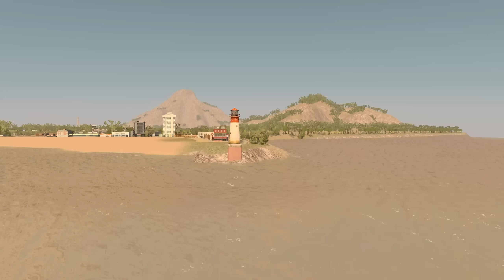Boardwalks, Beaches & Beautiful Views In Cities Skylines! | Thessia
Hello people and welcome to Thessia, our Australasia inspired chain of tropical islands. This map is a train only start, there are no 3 lane highways on Thessia and only a small national road to start out. Please enjoy our second modded build.

[FAQS]
- What map is this? Thessia by E6 & Carina

- What mods are you using? Here is my mod list

- What assets are you using? Here is my asset list

- How did you get your graphics like that? I am using the RenderIt Heat preset which is listed in the mod list. There is NO LUT.

- Will you add x/y/z mod or asset? There is enough in the game now with all packs & DLC.

- What DLC do you have? All of them and every new one as it comes out.

- Why are you not putting pipes under the roads? Huge waste of nodes and I need them for building. 81 tiles has an option to remove the need for them.

**MY MACHINE**
Display: Lenovo L24Q-30 LED 23.8" 2560 x 1440 QHD
Motherboard: ASUS PRIME B550-PLUS
Processor: AMD Ryzen 7 5800X
RAM: 64GB DDR4 (3200MHz)
GPU: NVIDIA GeForce RTX 3070
Microphone: Blue Yeti
Recording: OBS Studio
Editing: Adobe Premiere & Photoshop